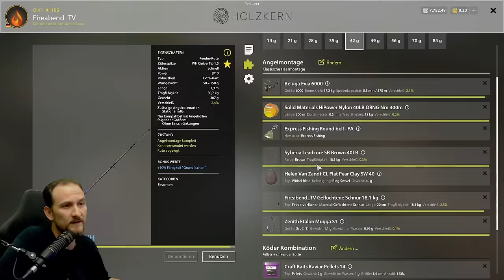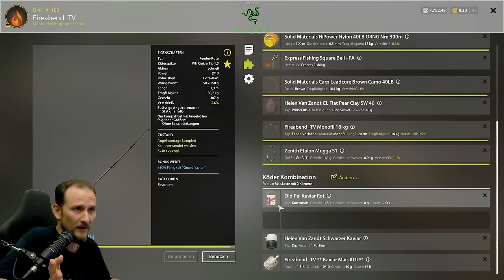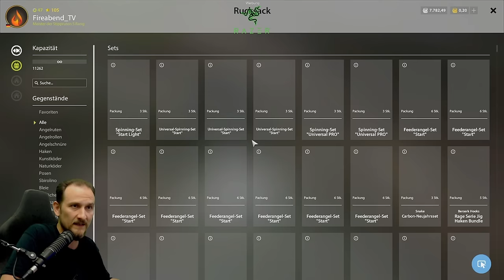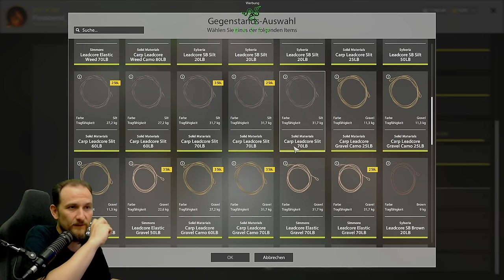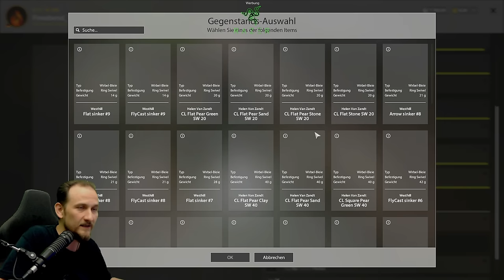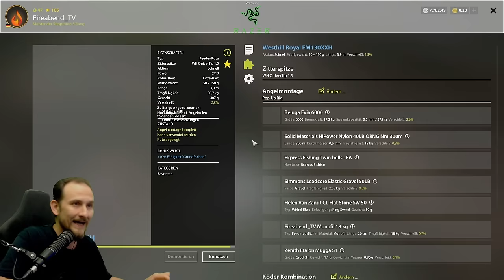Russian Fishing 4 - Kupfersee - Zweiter Top Spot! Geht immer... Top Fische